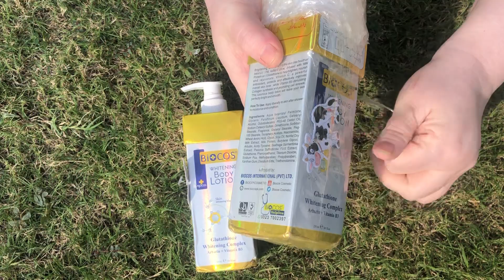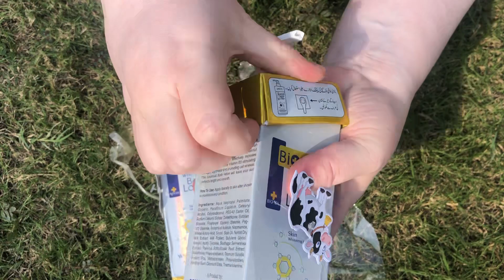Asmr Biocos Whitening Products Unboxing Satisfying Video | Biocos Body Lotion Beauty Products